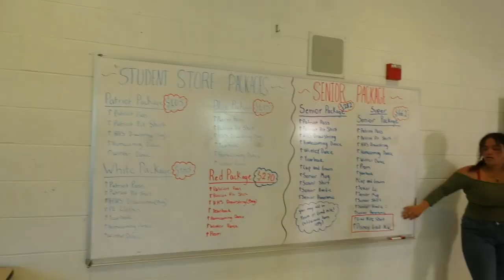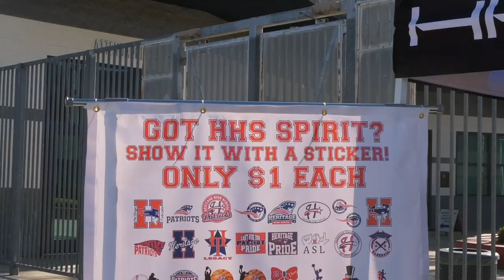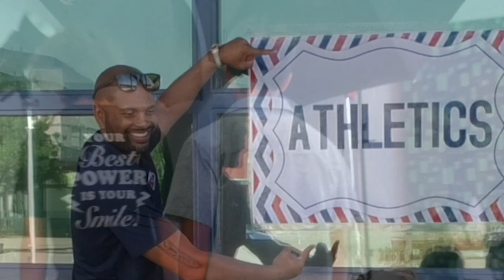Legacy Launch 2023-2024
School is starting soon. Come register now, get your patriot gear, receive info on athletics and more, and get your ID cards.

Make Up days for all students is Monday, July 31 from 8AM - 12PM